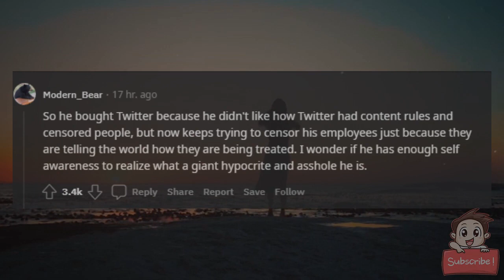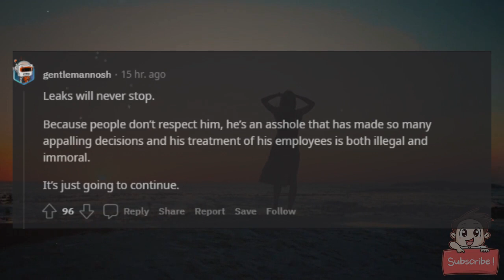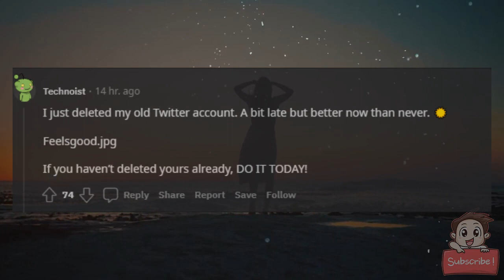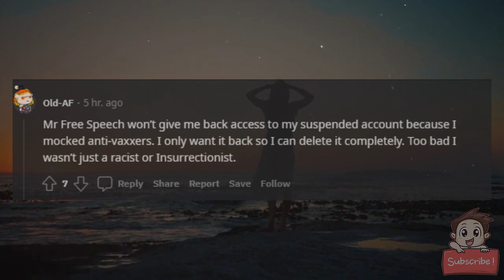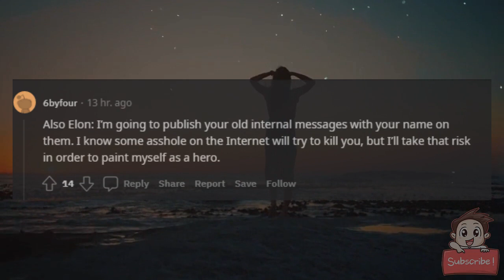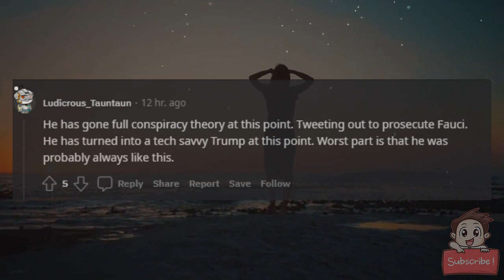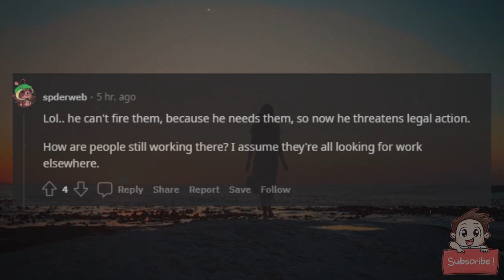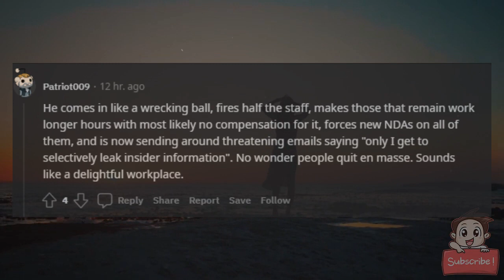Elon Musk to Twitter 2.0 Employees Stop Leaking Or I'll Sue You